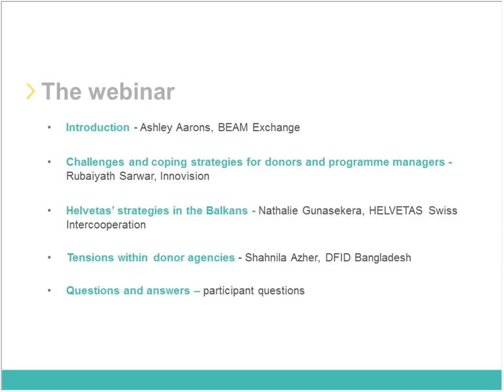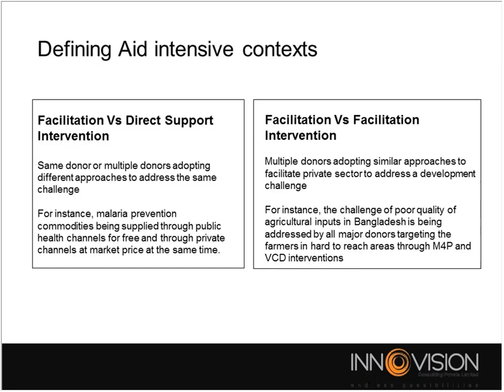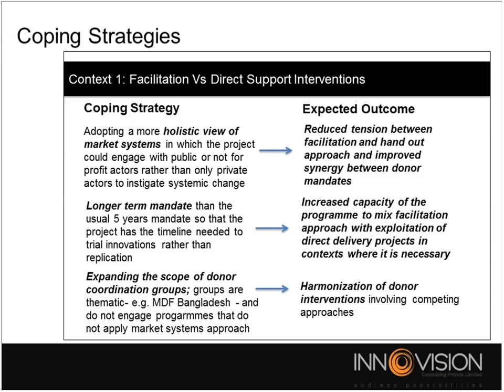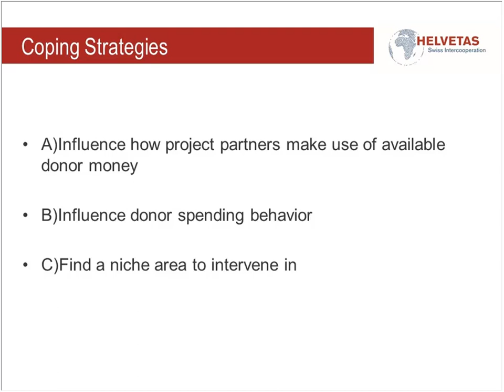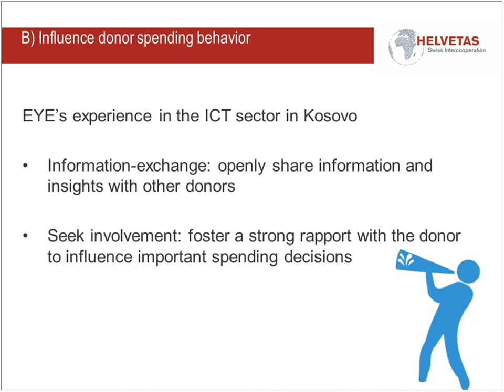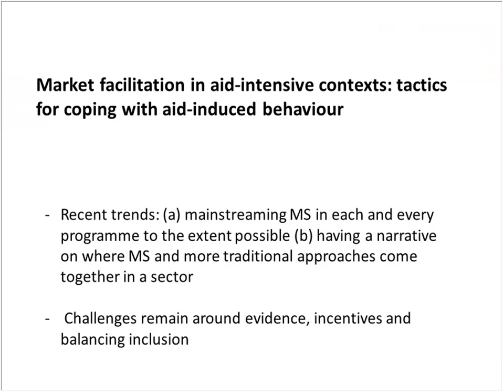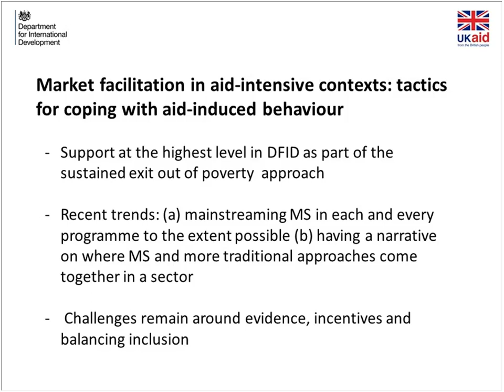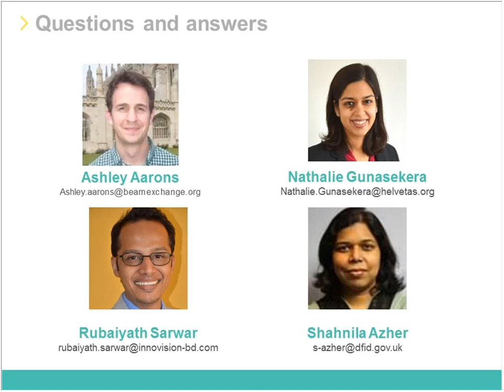Market facilitation in aid intensive contexts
When donors become market players and potentially distort attempts to achieve long term and large-scale change, how should market systems programmes respond? This webinar focused on strategies and tactics to deal with distortion. Speaking are: Shahnila Azher (DFID), Nathalie Gunasekera (Helvetas) and Md. Rubaiyath Sarwar (Innovision Consulting).